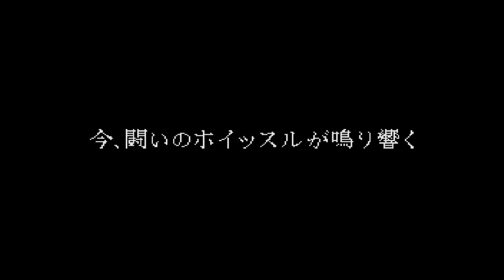古本市場でもレトロゲーム！！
フルイチで購入したファミコン、スーパーファミコンをプレイ！